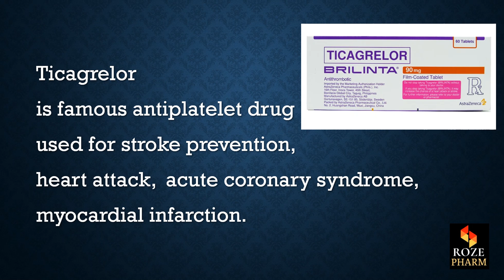Ticagrelor pronunciation, How to say Brilinta